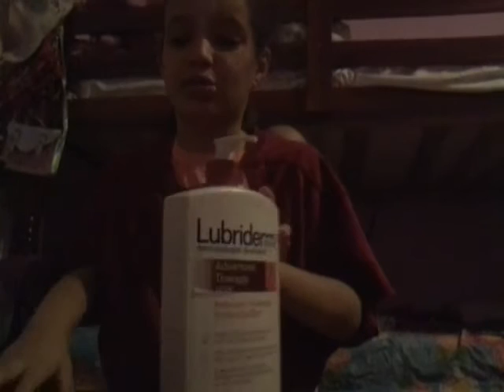Not my arms challenge 👐👐👐